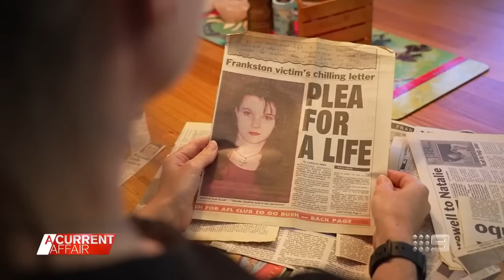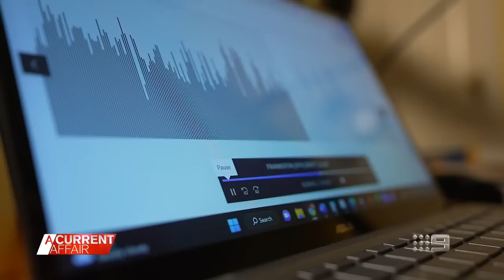'That sent chills down my spine': Pleas to keep killer behind bars | A Current Affair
| Paul Denyer, dubbed the Frankston serial killer, was handed three life sentences for murdering three young women, but he could be days away from freedom as he makes a bid for parole.